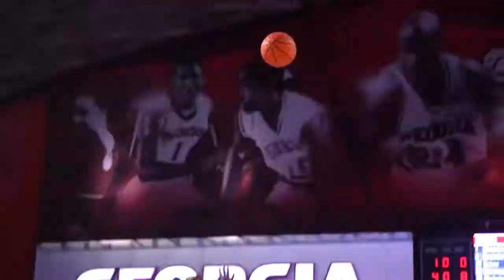Que Morrison Highlight Tape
My career highlights at UGA